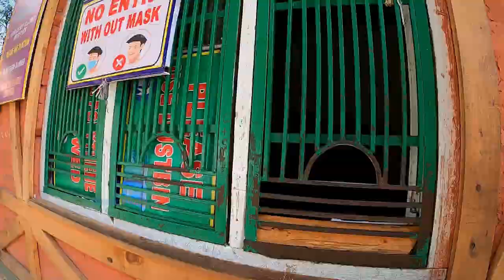Betab Valley Vlog | Betav Valley Kashmir | Pahalgam To Betab Valley | Kashmir Ep-10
আমরা বিভিন্ন জায়গায় ঘুরে বেড়াই এবং সেই সব জায়গার ভিডিও বানিয়ে আপনাদের সামনে তুলে ধরি ।
Pahalgam (Green Top Resort) : 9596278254 / 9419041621
Jammu Hotel (Hotel Ashoka New Dimond : 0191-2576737)
Srinagar Hotel (Hotel Sun Shine : 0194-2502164 / 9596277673)